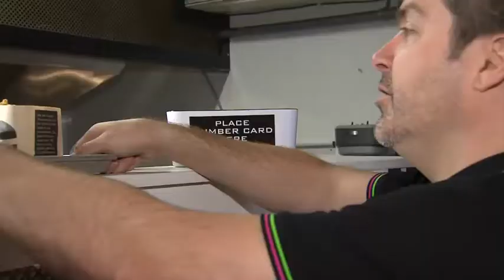How to make the ultimate grilled cheese cheeseburger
Chef, Randy Feltis, takes a field trip to Burger's Priest for the ultimate cheese burger packed between two grilled cheese patties. Yum!